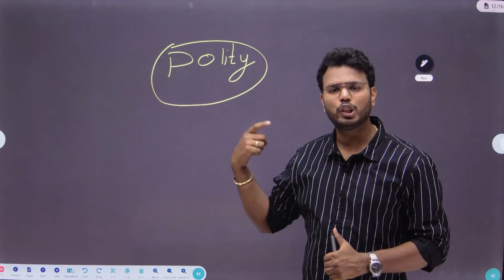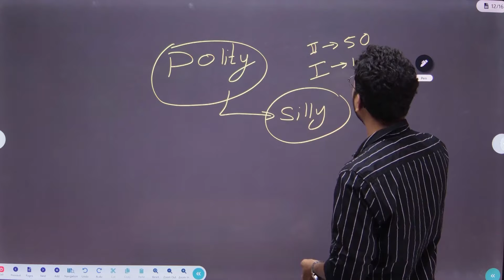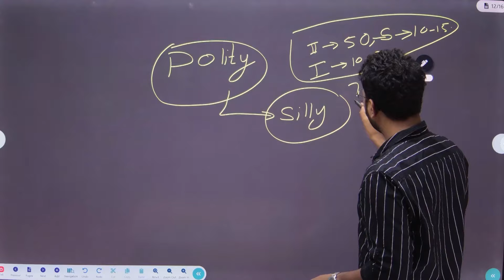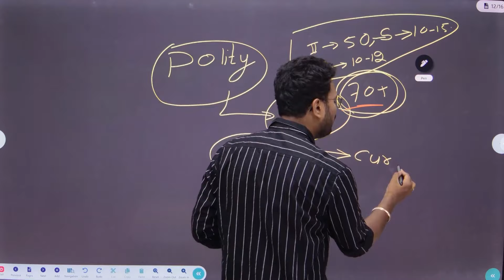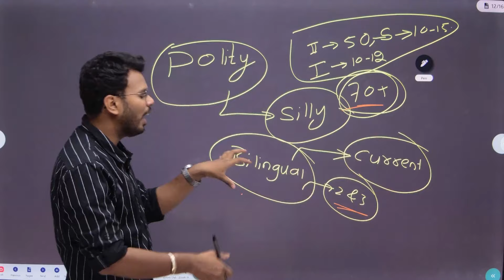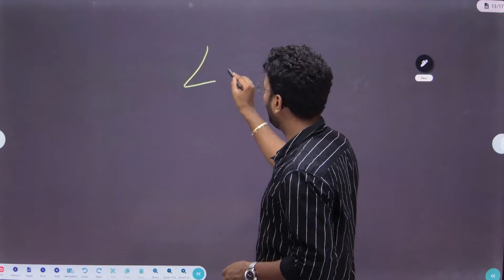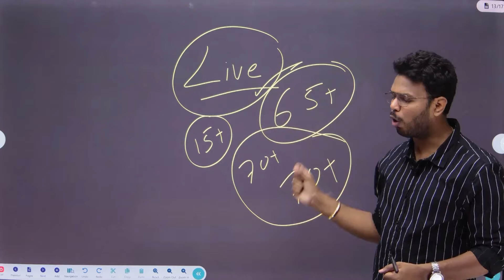పాలిటి ఎలా చదవాలి ? 60 రోజుల్లో పాలిటి నేర్చుకోవడం సాధ్యమా ? Polity Live Class By Rohit Sir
✍🏻Group 2 & 3 Economy Live Full Course Link to Buy  (Bilingual )
గ్రూప్ 2 & 3 పూర్తి కోర్సును కొనడానికి ఈ క్రింది లింక్ ను క్లిక్ చేయండి ...
🖋️ మీకు ఏదైనా సమస్య ఉంటే 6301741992 అనే నంబర్ కు watsapp చేయండి
 24Hr లో పరిష్కరించబడుతుంది.